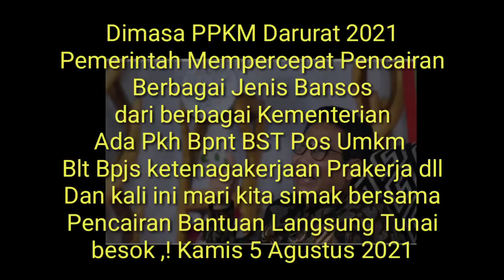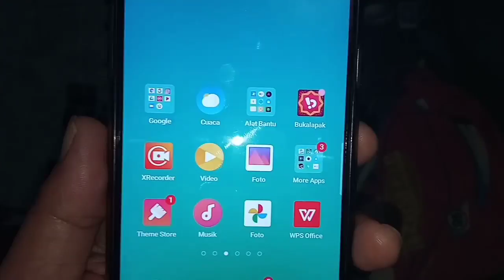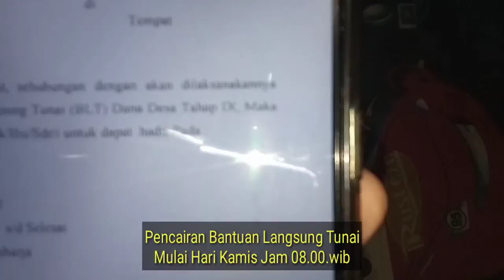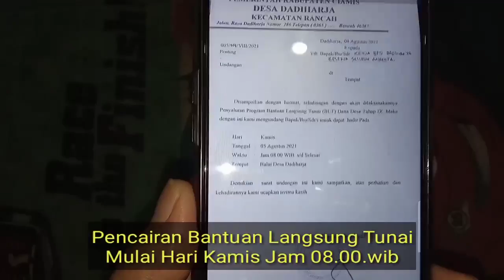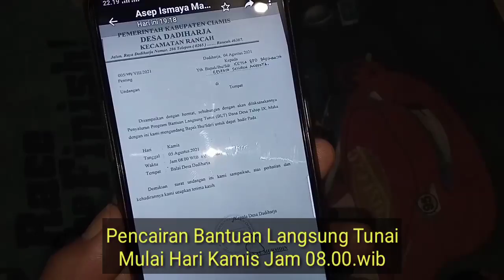Bantuan Langsung Tunai Cair Kamis 5 Agustus 2021 Jam 08.00 wb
pencairan Bantuan Langsung Tunai DD hari Kamis 5 Agustus 2021 di Desa atau Kelurahan masing-masing